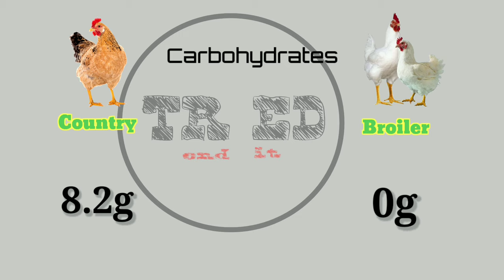WHICH IS BEST FOR HEALTH COUNTRY CHICKEN OR BROILER CHICKEN🐔🐔🐓🐓🐣 | NUTRITION FACTS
NUTRITION BASED